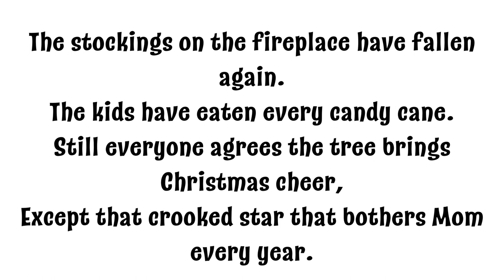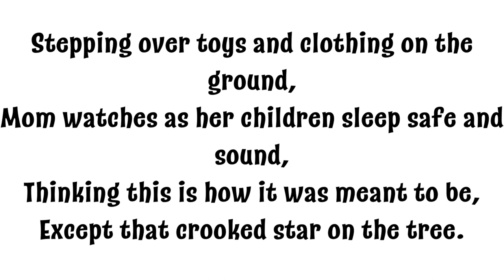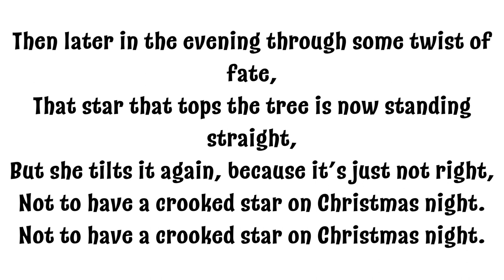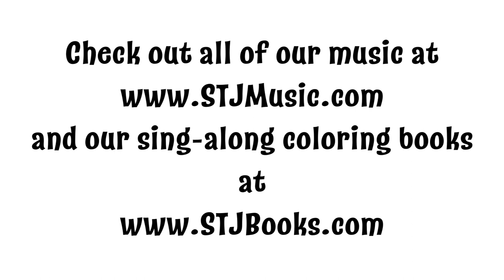THE CROOKED STAR By The Strawberry Traffic Jam